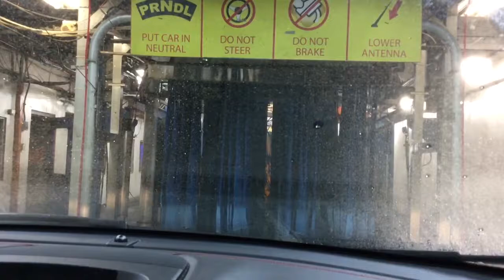49A716E2 7B14 4A35 BB92 98577D032F8B